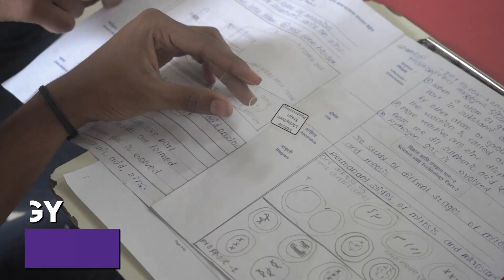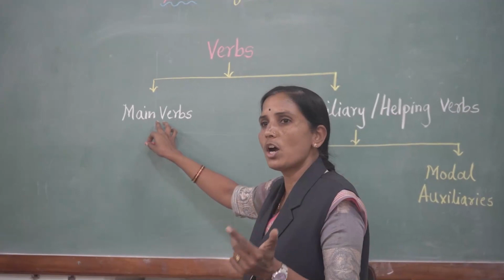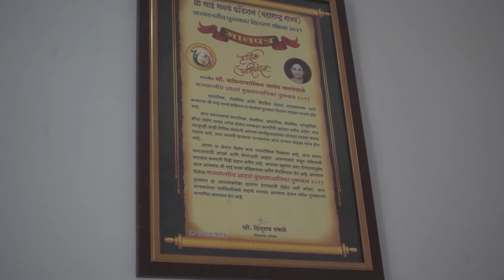Admission Open - Vasantdada Patil English School and Junior College Budhgaon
These Are the Reasons Why you Should Choose The VPES